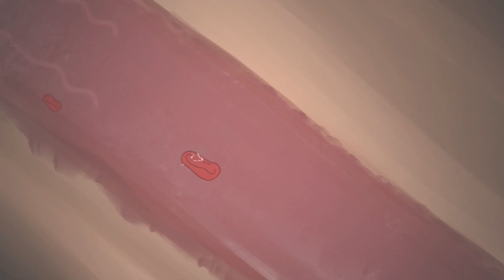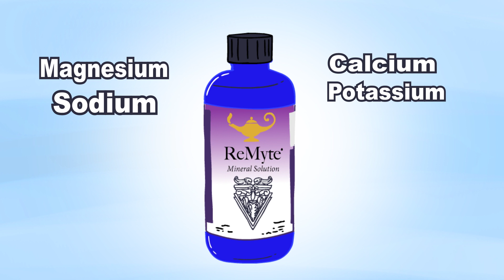ReEnergize with electrolytes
When you engage in high-intensity exercise such as running, your body can lose a lot of electrolytes. Losing too many electrolytes can lead to weakness, excessive tiredness, muscle spasms, and even heart palpitations. But what are electrolytes, why do we need them, and what happens if we don’t have enough?

ReMyte™ is a highly-absorbable, pico-ionic supplement. This formula contains 9 essential minerals required by the body to support blood sugar balance, healthy brain development, immune system support, metabolism, and more.